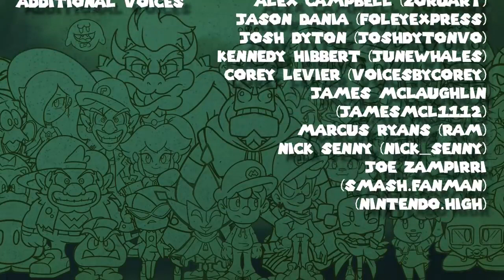Nintendo High (Episode 4) - Identity Theft